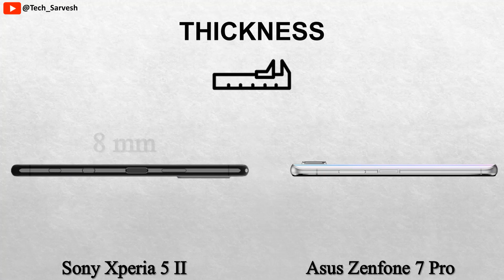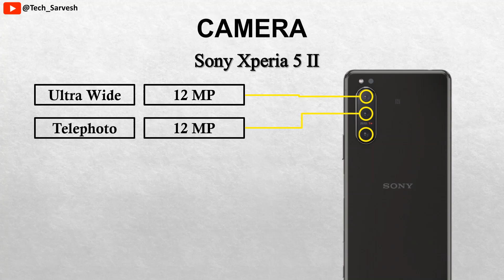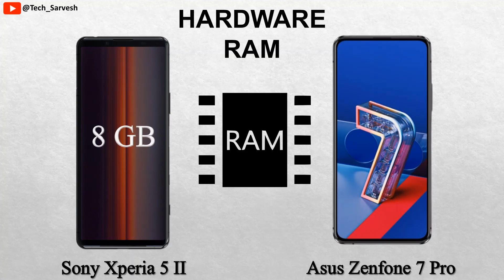Sony Xperia 5 II vs Asus Zenfone 7 Pro